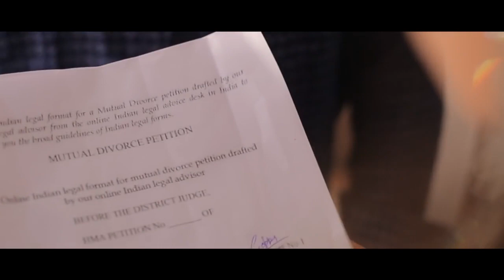Tere Nal Saah ( Official Video Song ) // Crowny Singh Song 2018 // Latest Punjabi Song 2018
Just Punjabi Presents...

Singer :-Crowny Singh
Song :-Tere Nal Saah
Album :- Tere Nal Saah
Lyics :-Jassi Mahay
Camera:- Iqbal
Editor: Aman Rajowal
Video:- Gopi Dhillon

Anand Cassette Presents The Brand New Punjabi Hd Song " " in voice of " "  Producer By Mukesh Kumar.
Check out some of the Most Popular And World Wild Punjabi Video Songs and much more!

Just Punjabi , Latest Punjabi Songs 2018 , Full HD Punjabi Video , New Punjabi Song , Live Punjabi Song , Miss Pooja Song , Yo Yo Honey Singh Song